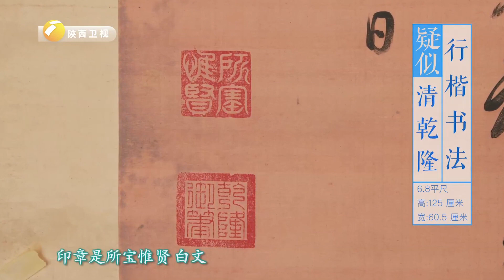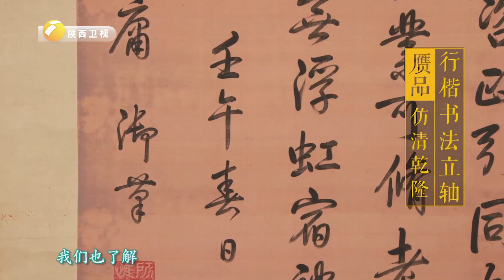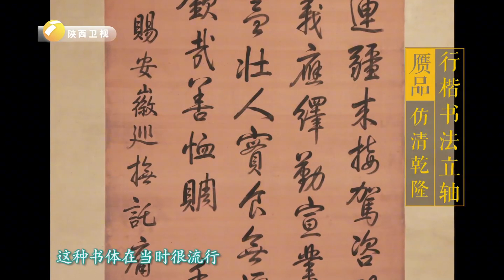旧家具拆出乾隆爷真迹，能捡多大漏？【华山论鉴精彩CUT】